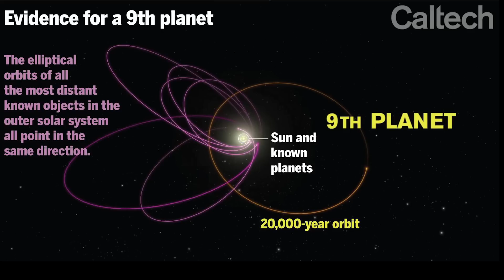Evidence of 9th Planet Found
Dr. Michael Brown and Konstantin Batygin of the California Institute of Technology believe they have located a giant icy planet in the far reaches of our solar system. If they are correct, it would be only the third planet discovered since ancient times.

"It's a pretty substantial chunk of our solar system that's still out there to be found, which is pretty exciting," Brown said.
Brown and Batygin's discovery indicates there could be a planet that's as much as 10 times larger than Earth in the outer reaches of the solar system. The object has an unusual highly elongated orbit, taking  between 10,000 and 20,000 years just to go around the sun once.

The researchers published their findings in an article titled "Evidence for a Distant Giant Planet in the Solar System" in The Astronomical Journal.

The planet has been identified using modeling and computer simulations but it hasn't yet been observed directly. That's the next challenge and the reason Brown said the scientists wanted to announce their findings.

"I would love to find it," Brown said. "But I'd also be perfectly happy if someone else found it. That is why we're publishing this paper. We hope that other people are going to get inspired and start searching."

Brown said if he can prove the object is a planet, it would go a long way towards easing feeling of those who are still upset about Pluto's demotion.

"All those people who are mad that Pluto is no longer a planet can be thrilled to know that there is a real planet out there still to be found," he said. "Now we can go and find this planet and make the solar system have nine planets once again."

Images and Video Source Courtesy of Caltech.

This animation depicts the CRISPR-Cas9 method for genome editing – a powerful new technology with many applications in biomedical research, including the potential to treat human genetic disease.

Feng Zhang, a leader in the development of this technology, is a faculty member at MIT, an investigator at the McGovern Institute for Brain Research, and a core member of the Broad Institute.

Images and footage courtesy of Sputnik Animation, the Broad Institute of MIT and Harvard, Justin Knight and pond5.